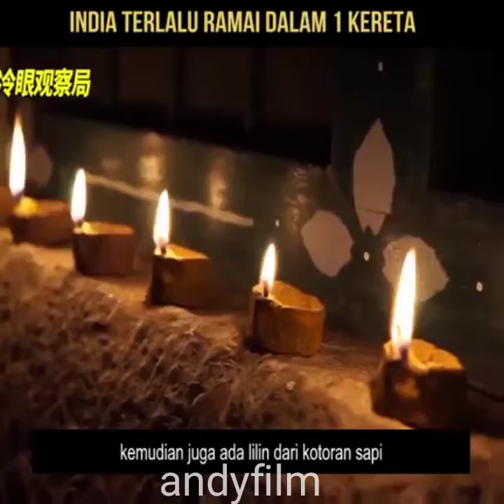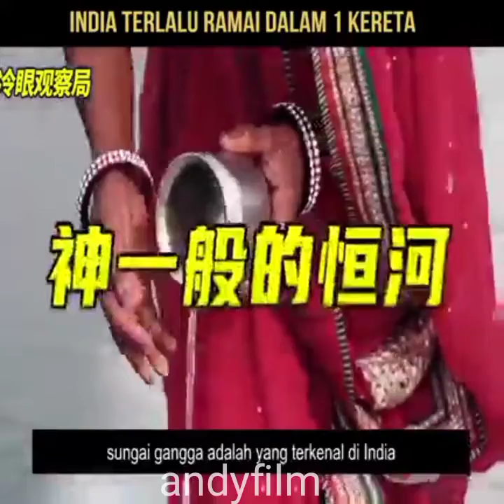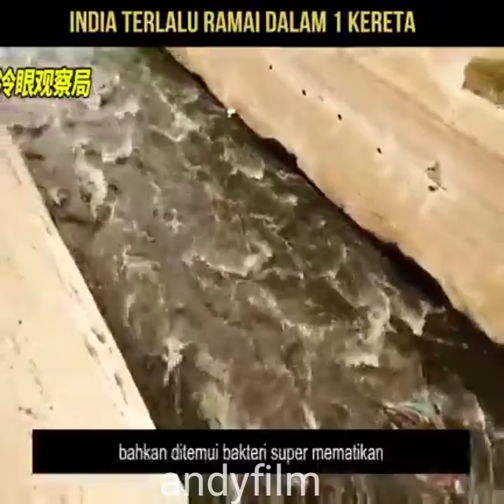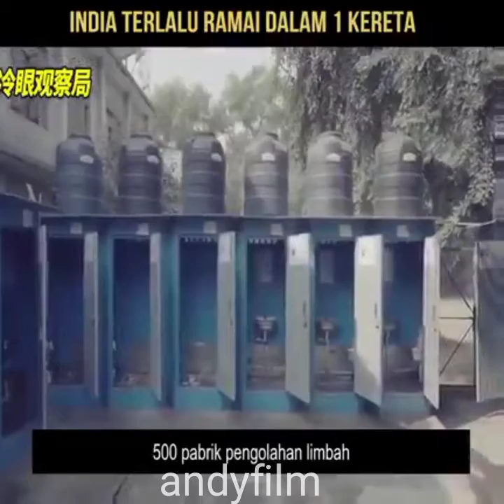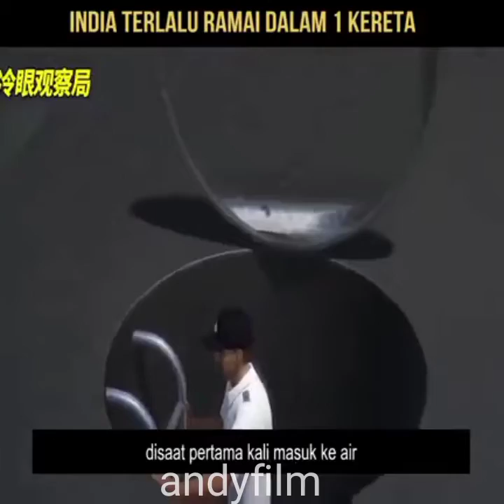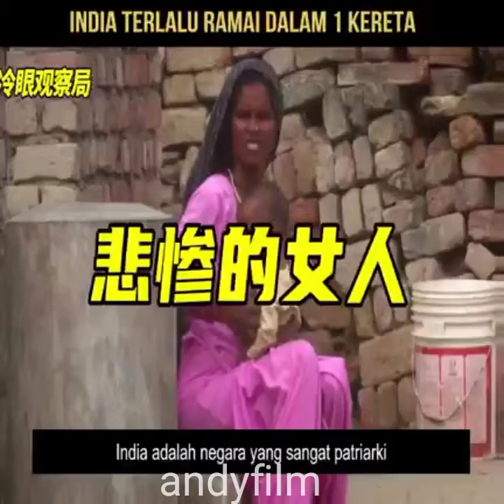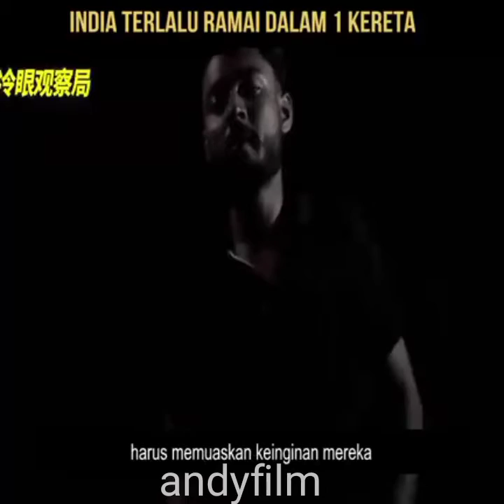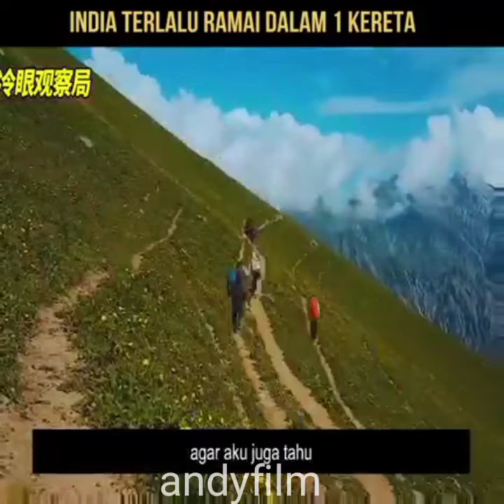di India kotoran sapi adalah berkah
kotoran sapi